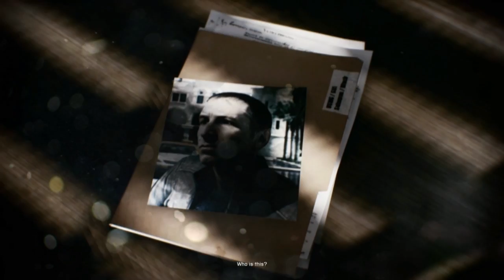Let's Play: Battlefield 3 - Ep. 1 "Operation Swordbreaker" by DiplexHeated